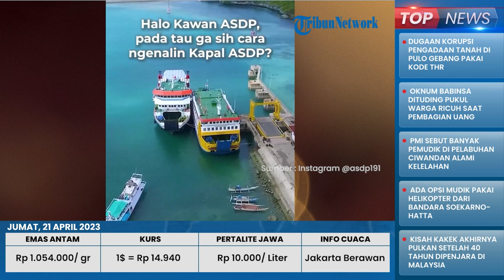Percaloan di Pelabuhan Merak Jadi Kasus Klasik, PT ASDP Indonesia Ferry Akui Sulit Berantas Praktik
TRIBUN-VIDEO.COM - Ada dugaan kuat terjadi praktik percaloan di Pelabuhan Merak, Kota Cilegon,  Banten.

Terbukti sejumlah pemudik mengaku membeli tiket penyebrangan kapal pada mereka.

Praktik percaloan ini menjadi persoalan klasik di Pelabuhan Merak.

Mereka tetap 'gentayangan' saat musim lebaran meski beberapa kali ditertibkan.

Informasi tersebut dikatakan General Manager PT ASDP Indonesia Ferry cabang Merak, Suharto pada Kamis (20/4/2023).

Ia mengakui masih ada praktik percaloan di Pelabuhan Merak saat musim arus mudik lebaran.

Selain calo, di sepanjang jalan raya Merak setelah keluar gerbang tol (GT) Merak, terlihat banyak agen penjual tiket kapal.

Tak sedikit pemudik juga yang melakukan pembelian tiket di sana.

Suharto mengklaim, agen tersebut tidak bekerjasama dengan PT ASDP Ferry Indonesia.

Sebab, selama ini Badan Usaha Milik Negara (BUMN) ini hanya bekerjasama dengan BRI, BNI dan Delima.

Suharto mengaku, sudah memanggil pihak BNI, BRI dan Delima untuk mengatur agen nya agar tidak sepihak dalam mengambil biaya administrasi yang telah ditentukan.

Ia menuturkan Biaya administrasi tidak boleh melebihi dari yang ditentukan, yakni sebesar Rp 6500.

PT ASDP Ferry Indonesia juga sudah berkoordinasi dengan Polda Banten terkait masalah calo tersebut.

Sebab pihak ASDP tidak bisa memberantas calo secara langsung.

Praktik calo selama ini dinilai ASDP sulit dihinadri, terutama di masa puncak arus mudik.

ASDP juga mengimbau agar masyarakat yang akan mudik tidak membeli tiket melalui orang lain.

Berdasarkan data PT ASDP selama H-3 di pukul 08.00 WIB, terjadi peningkatan jumlah penumpang mencapai 5% dibanding tahun lalu, yaitu pada H-3 ada 164.305 ribu orang yang menyeberang.

Jumlah kendaraan roda 4 yang menyeberang melalui Pelabuhan Merak juga meningkat hingga 6 persen dibanding tahun lalu.

Total ada 18.542 unit kendaraan yang menyeberang, meningkat dari tahun lalu sebanyak 17.452 unit.

Adapun total kendaraan yang menyeberang mencapai 39.129 unit pada H-3.

Jumlah itu meningkat 4 persen dibanding tahun lalu sebanyak 37.692 unit.

(Tribun-Video.com/ Tribunnews.com)

Artikel ini telah tayang di Tribunnews.com dengan judul Praktek Percaloan Terjadi di Pelabuhan Merak, PT ASDP Indonesia Ferry Akui Sulit Membrantas,

Editor: Eko Sutriyanto
Host: Yustina Kartika
Vp: Yohanes Anton